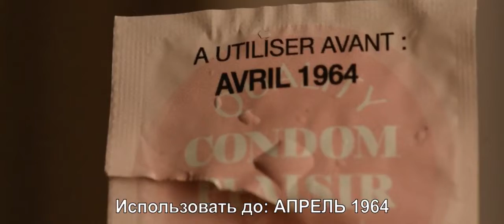Жмот - Русский Трейлер 2017 (Дубляж)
Жмот - Русский Трейлер 2017
Спасибо большое

Сюжет фильма: Франсуа Готье — виртуозный скрипач. Но за талант, как водится, надо платить. У музыканта серьезный недостаток: он невероятно скуп. Мания экономить превращает его в одержимого, а любой платеж ввергает в панический ужас. Но однажды его жизнь резко меняется.